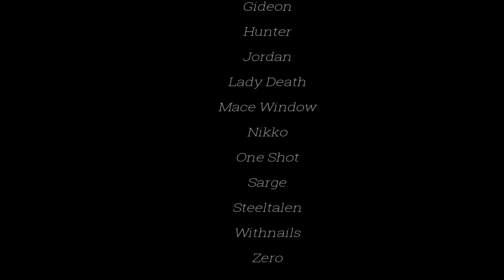Judgement Dayz Arma3 ExileTanao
Judegement Dayz has a new home on Arma3